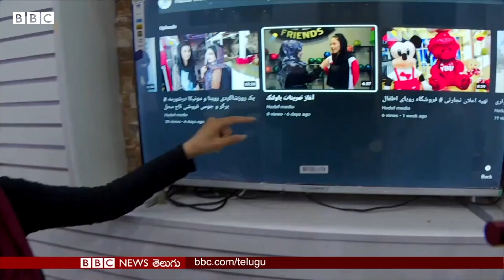Afghanistan : రాళ్లతో కొట్టి చంపడాన్ని నేడు కూడా తాలిబాన్లు సమర్థిస్తున్నారు| BBC Telugu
అఫ్గానిస్తాన్‌లో ఇస్లామిక్ చట్టాల పరిధిలోనే మహిళల హక్కులను గౌరవిస్తామని తాలిబాన్లు చెబుతున్నారు. కానీ ఆడపిల్లలను బడులకు వెళ్లకుండా, మహిళలను ఉద్యోగం చేయకుండా తాలిబాన్లు అడ్డుకోవచ్చని ఆందోళన వ్యక్తం అవుతోంది. ప్రస్తుత పరిస్థితులపై బీబీసీ ప్రతినిధి సికందర్ కిర్మాణీ అందిస్తున్న కథనమిదీ.